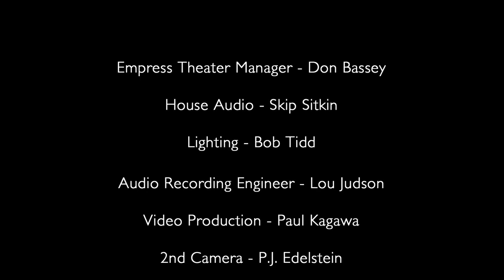Maye Cavallaro Live at Vallejo Jazz Society-Hearts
A live concert for the Vallejo Jazz Society featuring piano: Larry Dunlap, bass, Ruth Davies; drums, David Rokeach; Horns, Noel Jewkes, and featuring special guest Ian Dogole on Udu and Kay Kostopolos on finger cymbals.